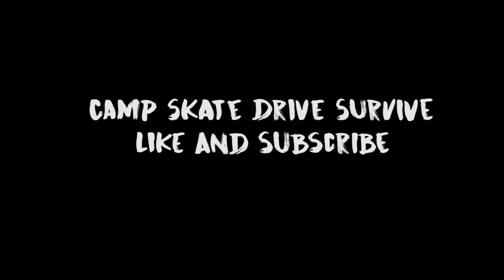WE TOOK OUR CAT CANOEING Pt.2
Hey guys!

We are so hyped that Ellie joined us Canoeing in Fairmonton Jasper Lodge!  Do you have any questions about? Please ask us!

Then we had to drive home back from Edmonton~ Boring but fun with Ellie !